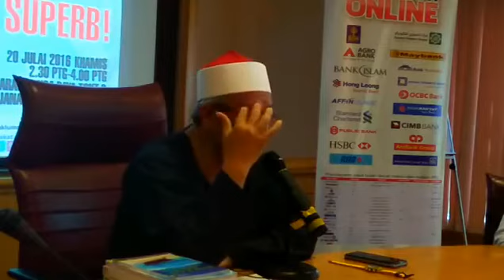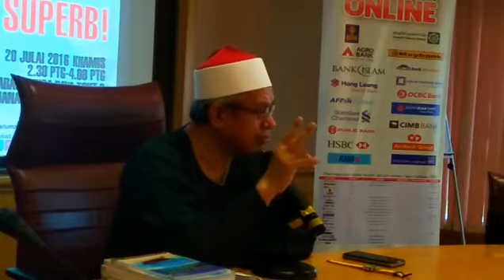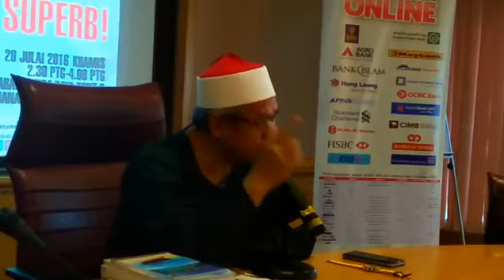Ustaz Dr Zulkifli Mohamad Al Bakri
Bicara Mufti dengan Tajuk: PEKERJA SUPERB!.
Tempat : Bilik Mesyuarat Bunga Raya Tingkat 8, Kompleks Ujana Kewangan Labuan. Labuan.